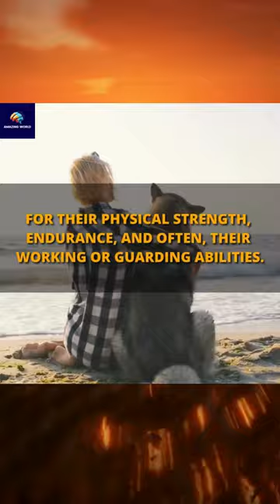10 of the strongest and most dangerous dog breeds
10 of the strongest and most dangerous dog breeds

Welcome to [Amazing World]—your go-to destination for enriching and engaging educational content! Here, we're passionate about making learning enjoyable and accessible for everyone. Join us on a journey of discovery as we explore fascinating topics, break down complex concepts, and share valuable insights to fuel your curiosity and knowledge.

Unlock the door to a world of learning with our diverse range of videos covering subjects from science and history to technology and beyond. Whether you're a student, a lifelong learner, or just someone with a curious mind, our goal is to inspire, inform, and ignite your passion for knowledge.

Your support helps us continue creating quality content that sparks intellectual curiosity and fosters a love for learning. Thanks for being a part of our educational community! 📚✨